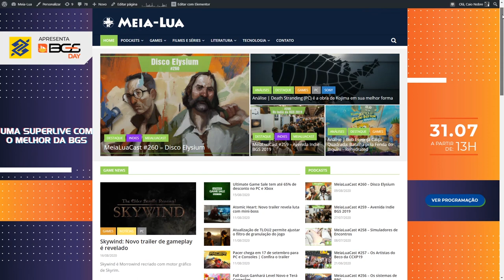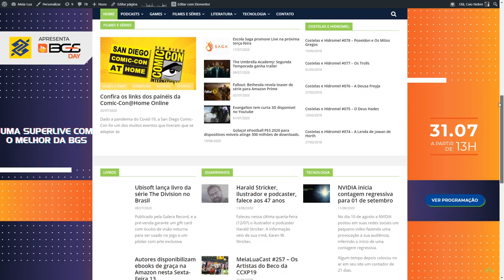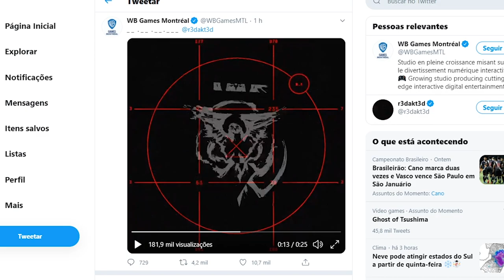BATMAN INCRIMINADO EM NOVO JOGO? TEASER MISTERIOSO DE GOTHAM KNIGHTS? VEM VER TUDO ISSO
No vídeo de hoje comentamos acerca de mais informações que podem ter vazado acerca de Batman Gotham Knights, seu enredo e também um Teaser misterioso postado pela WB Montreal, que está produzindo o game. Vem ver!

Nosso PC Gamer:
Microfone: HYPERX QuadCast
SSD: TeamGroup T-Force Delta 500gb
VGA: NVIDIA GeForce RTX 2070 Super
Fonte: Corsair TX850 W
Proc: Intel Core i7 4790k 4.0Ghz